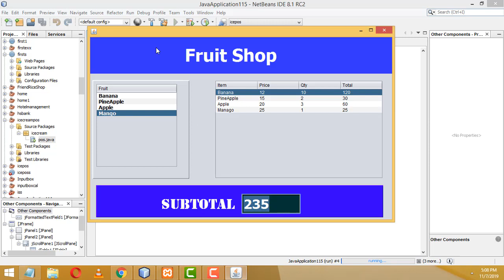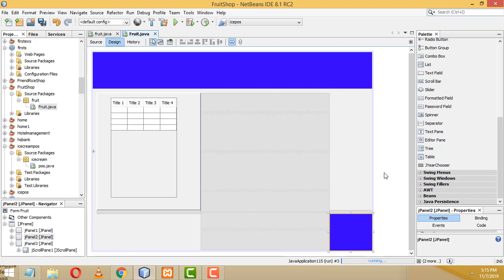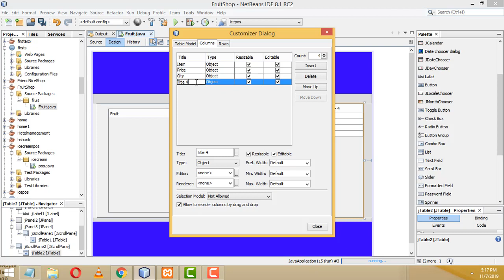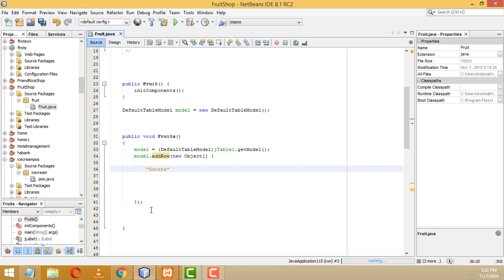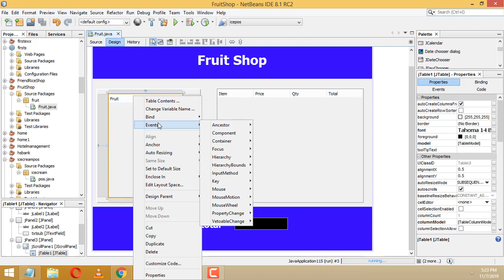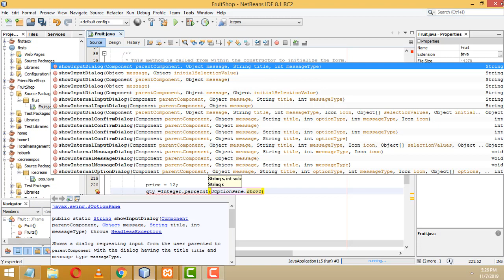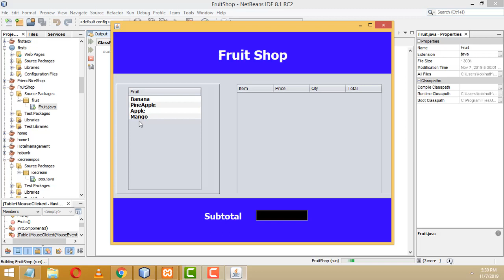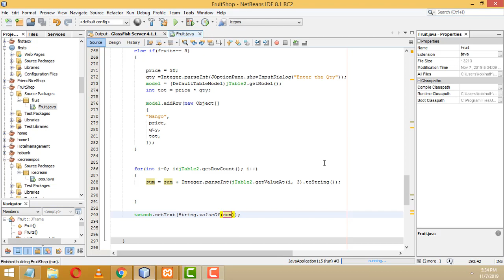Java Project Fruit Shop Inventory Management System in java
javaproject# inventorymanagementjava
Java Project Fruit Shop
 Inventory Management System in java

JSP Project